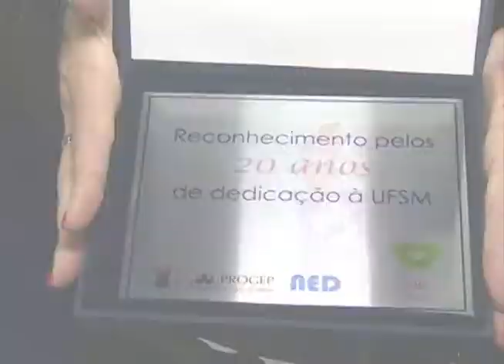Redação TV Campus - 24.09.2014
Os destaques do Redação TV Campus de quarta-feira (24.09) foram:

- Homenagem da Pró-Reitoria de Gestão de Pessoas aos servidores que completaram 20 anos na UFSM;
- Seminário "Direitos Humanos: Diálogos e Perspectivas para a Diversidade";
- Empresa Júnior do curso de Medicina Veterinária organiza o Simpósio Internacional de Produção Leiteira, que acontece nos dias 08 e 09 de outubro.